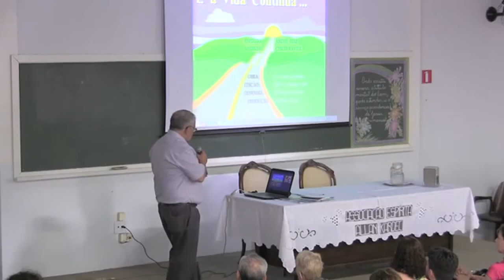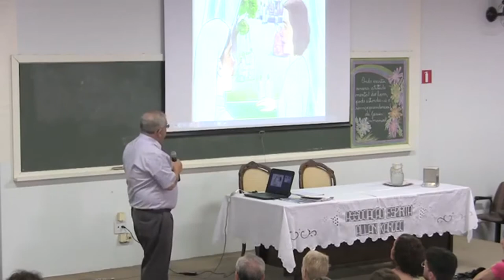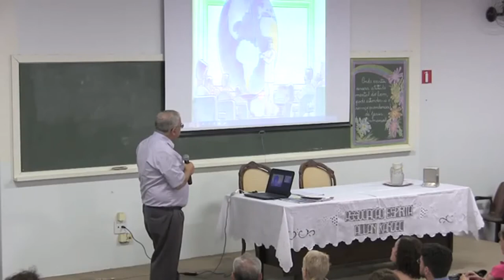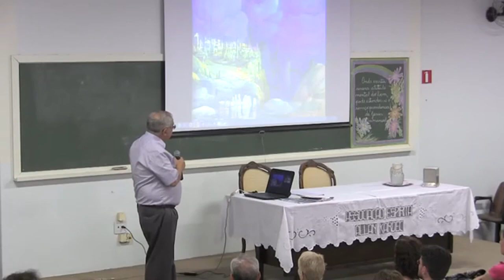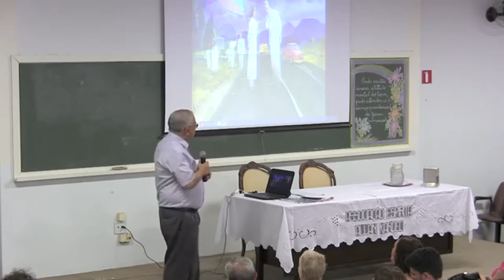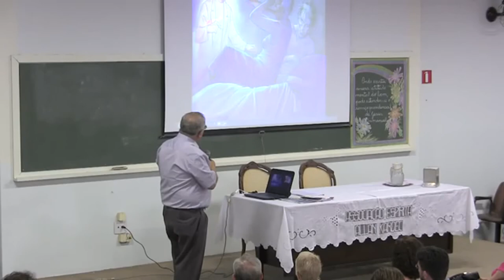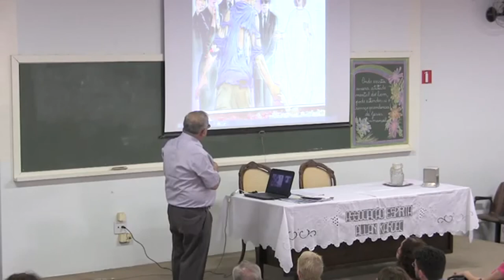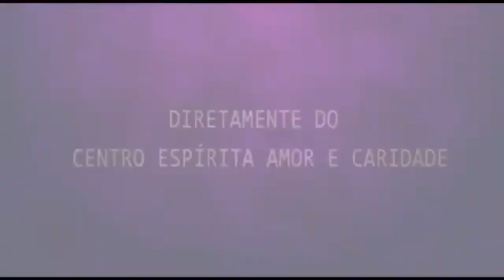Palestra Espírita - Felipe Salomão - E a vida continua